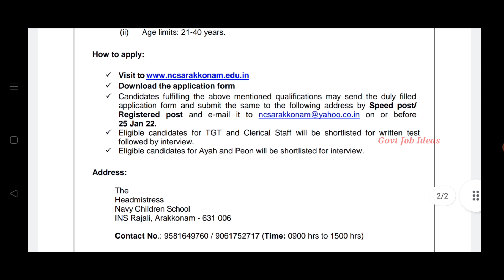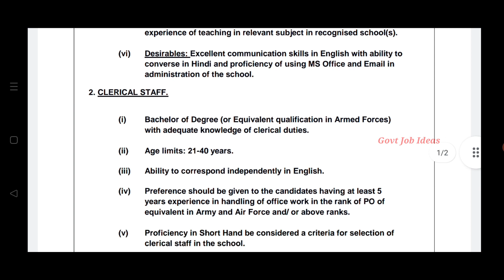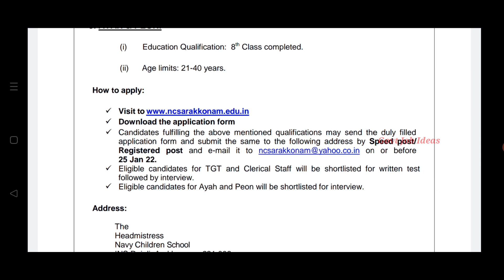Tamil Nadu Government School Job | 8th Pass to Any Degree | Govt school Job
Tamil Nadu Government School Job..